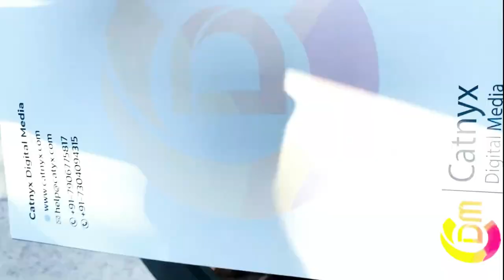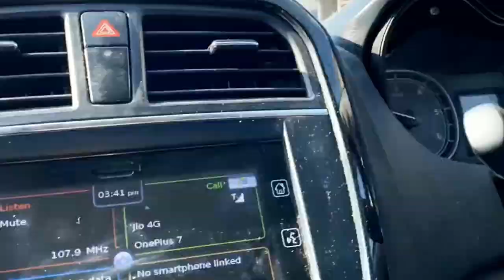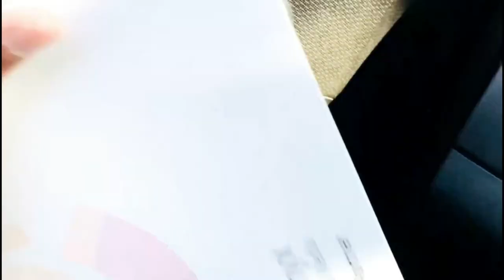How to get clients for a Digital Marketing Agency | Vlog- Client Meetup | Deal Closed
If you’re in the services industry then you’ll learn something new in this Vlog.
Yes!
When we try to sell something,
Then no one liked to talk to us, or engage with us.
But when you try to help others in a genuine way,
Then it’s become easy.
Because you’re helping them not selling.

Just the same, happened before this deal closed.
Let me tell you how this deal got closed.
This deal got closed in 3 stages.
1st stage- Someone Recommended our agency to the client. (Mouth Marketing)
Here are some points of trust build-up,
And client calls us to arrange one physical meeting.
All the stuff & strategies were discussed at that time.

But the deal remains open.

Stage 2: The client got connected with us on WhatsApp
Team members regularly update our work & testimonials on WhatsApp,  Instagram & other social platforms.
And this build-up trust regarding our deliverables & results.
Towards client.

Stage 3: Now the client decided to start their digital branding work.
At this stage, others also pitch them for services at a lower cost.
But what makes us close this deal?
 i.e. Branding…
That makes us different from others.

Actually, we help our clients from awareness to decision making.
And what people make the mistake is to only pitch those who’re in decision mode.
That’s the difference.
Simple.